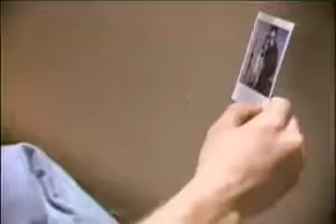11 Snow Informer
11   Snow   Informer